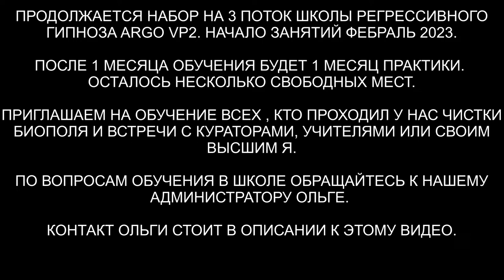Душа со звезды Альдебаран | 10 вопросов Куратору с Альдебаран | ARGO VP2 регрессивный гипноз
✅ По вопросам сеансов - администратор Ольга К нам в третий раз пришла душа со звезды Альдебаран. Куратор дал ценные советы.

00:00 Приглашаем Куратора в комнату диагностики
01:40 Куратор Марсель
02:30 Душа со звёзды Альдебаран
03:07 Почему в моем теле две Души?
04:03 По какой причине забирают мое тело?
04:47 Сколько у меня альтеров?
05:13 Какое отношение я имею к белым и черным драконам?
06:01 Почему нападают и как защищаться!
07:57 В чем мое предназначение?
09:50 Как вернуть мои знания ясновидения?
12:29 Причина сложных отношений
15:37 Как выйти на реализацию и источник дохода?
16:47 Совет Куратора
17:29 Подарок Куратору с Альдебарана
18:48 Прощание
20:07 Что получила Анна от встречи с Куратором
21:18 Возвращаем Анну в биоробот